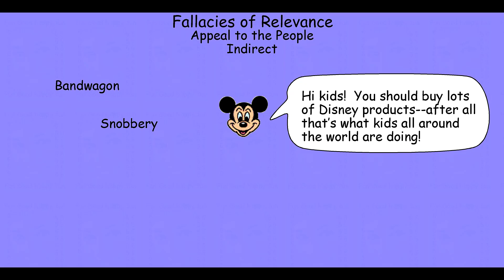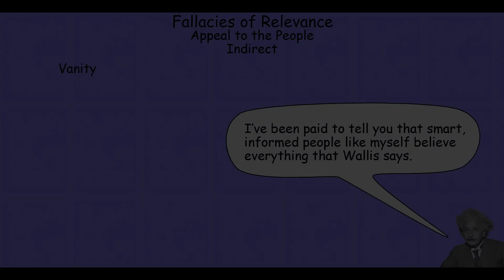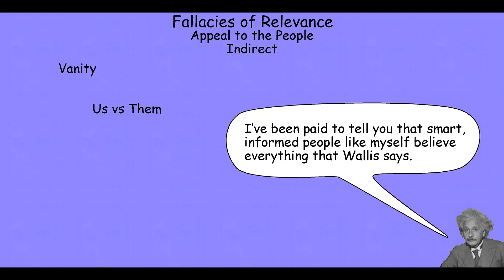fallacies 1 4 f20